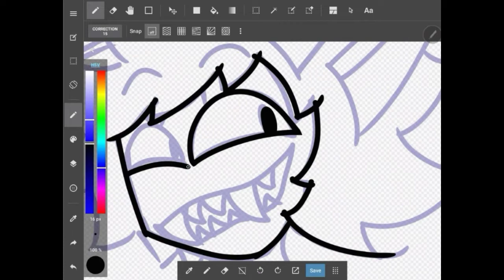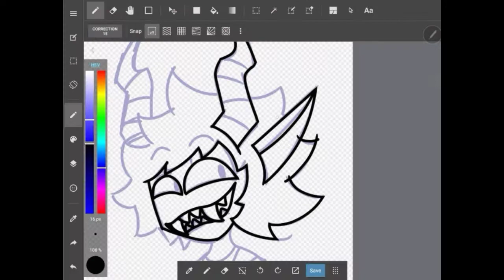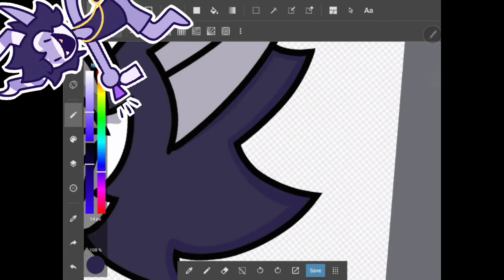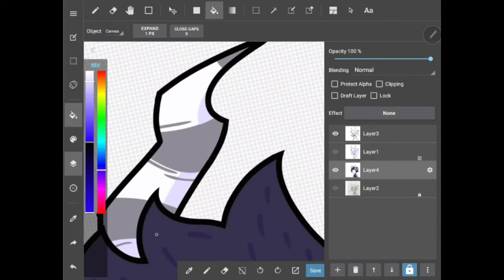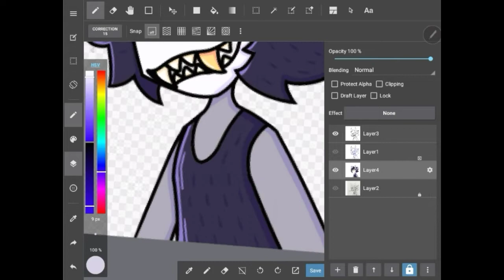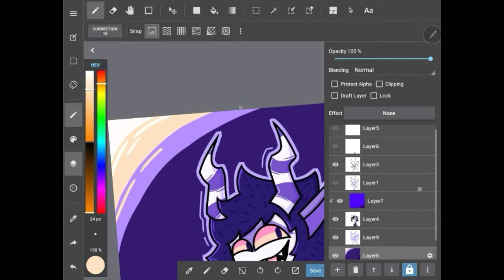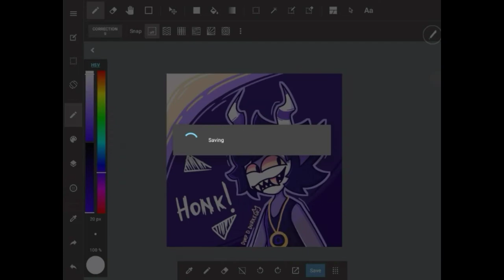Durke (not strider) Draws - Karako Pierot (Happy Clown Week :o) )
I love this babey clown. He's a good lil clown.

The songs used are from the Hiveswap Friendsim OST. It has some neat songs in it so check it out uwu